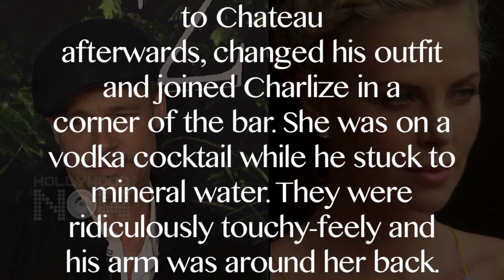Brad Pitt DATING Charlize Theron, Is Angelina Jolie HEARTBROKEN?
So, rumor has it that CharlizeTheron and BradPitt are dating. WATCH the video for more details!

Reporter: Alice Peter
Editor: Mahesh Mote
Courtesy: Splash News